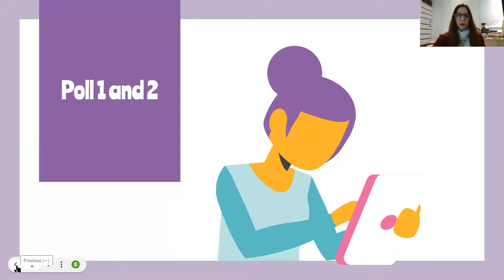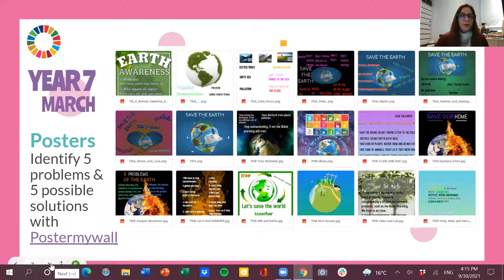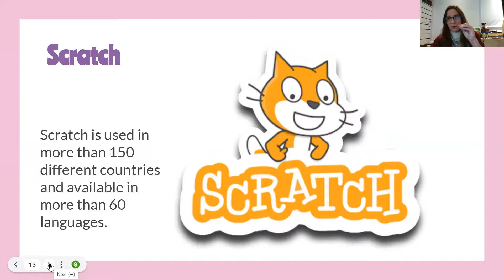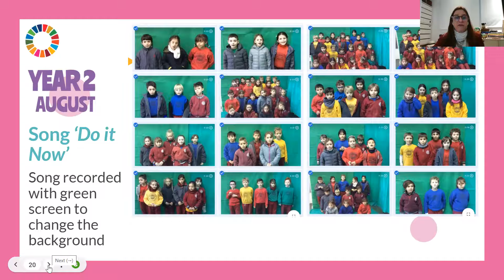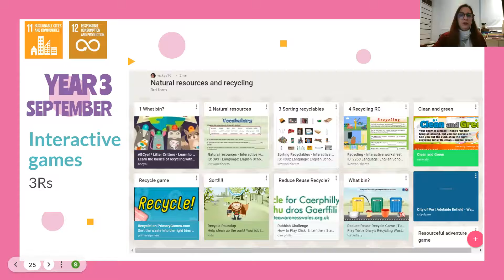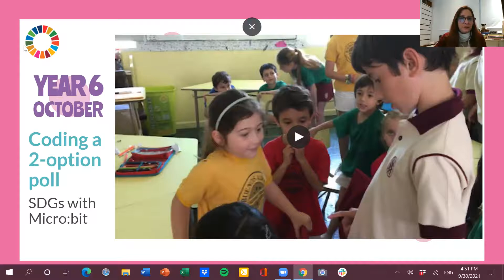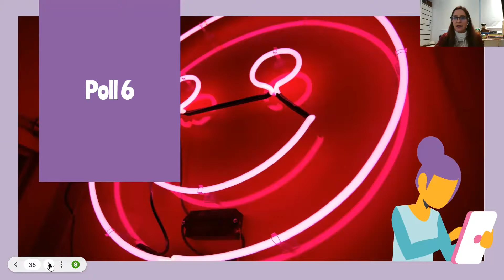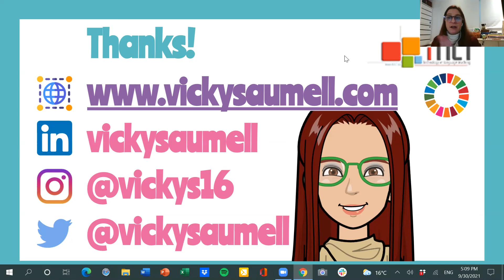Exploring the Sustainable Development Goals through digital projects in primary education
This session aims at sharing a successful institutional project at Buenos Aires English High School, a primary school in Argentina, where the Sustainable Development Goals were the focus of work done in all areas and particularly supported by digital projects. I will share the institutional project guidelines, samples of student projects and the digital tools used, and incidental spin-offs generated by discussing the SDGs.

Vicky Saumell is a teacher, trainer, materials writer and presenter. She currently teaches at primary and secondary schools in Buenos Aires. She is also a freelance author and has worked for Pearson, CUP, Macmillan and Santillana. She is the Joint Coordinator for IATEFL Learning Technologies SIG.